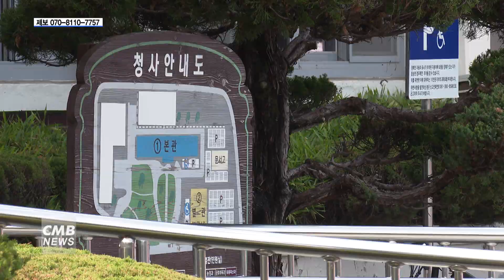[전남뉴스] 전남 곡성군, 문화복지카드 대상자 추가 모집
■CMB뉴스

전남 곡성군이 전남청년 문화복지카드의 신청자를 추가로 모집합니다.

전남 곡성군은 지난 상반기에 신청받은
문화복지카드 지원사업의 대상자를 모집했으나
기간 내에 신청하지 못한 지역 청년들을 위해
문화복지카드 신청을 추가로 받는다고 알렸습니다.

전남청년 문화복지카드 지원사업은 곡성에 거주 중인 청년 중에
2년 이상 전남도에 주소를 두고 있는 청년들을 대상으로
최대 20만 원의 문화비용을 지원하는 사업으로,
도서 구입과 공연 관람을 비롯한 문화복지 분야에서 이용이 가능합니다.